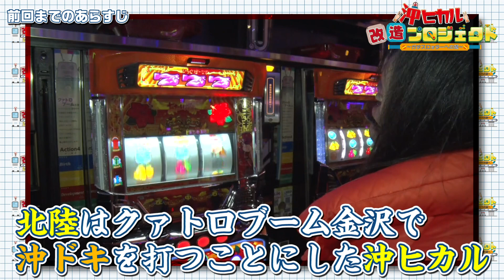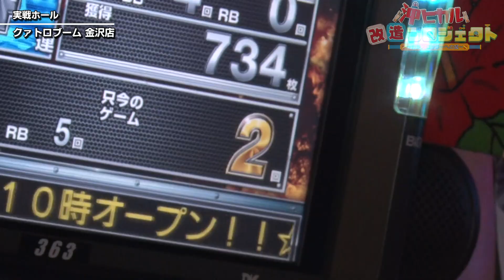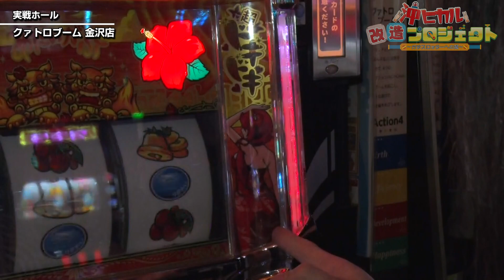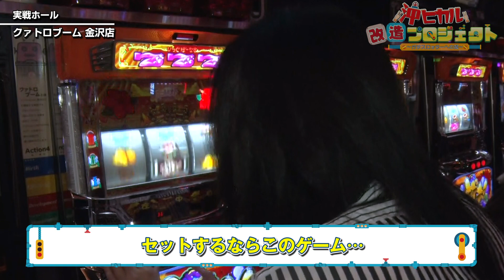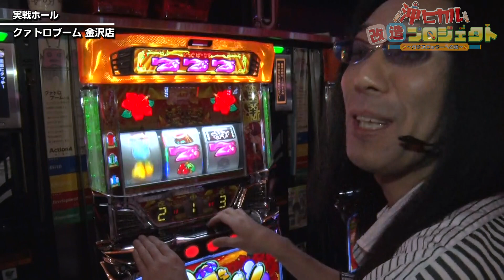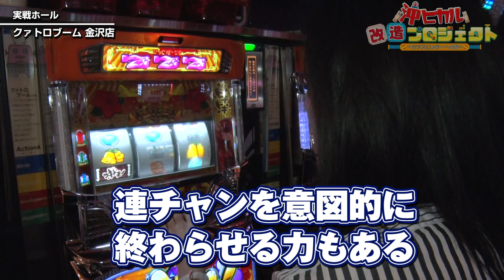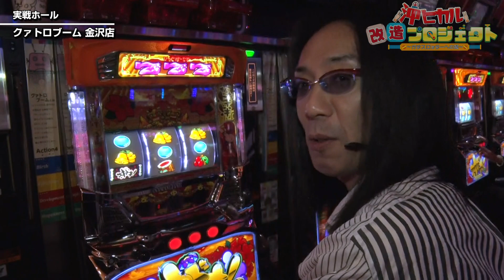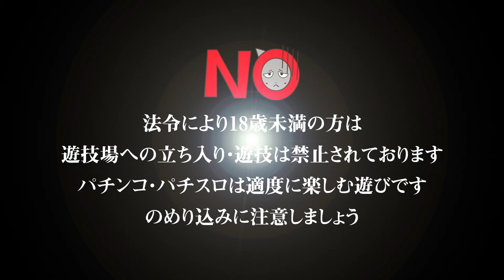沖ヒカル改造プロジェクトVol.8（後編）沖ドキ!『ついに収支が大幅プラス!?』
沖ヒカルがガチスロッターを目指し奮闘する「沖ヒカル改造プロジェクト」。

今回は主戦場を変更し、北陸はクァトロブーム金沢店で沖ドキを実戦! 移動に移動を重ね、出玉を持ったところで前半は終了。後半は連チャンを伸ばすことが出来るかに注目…!?

《出演》
・沖 ヒカル